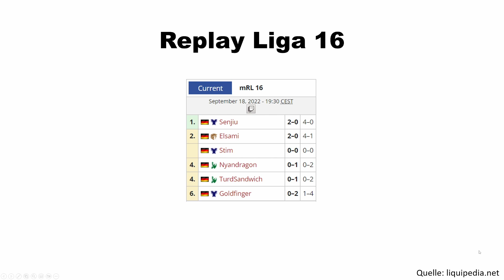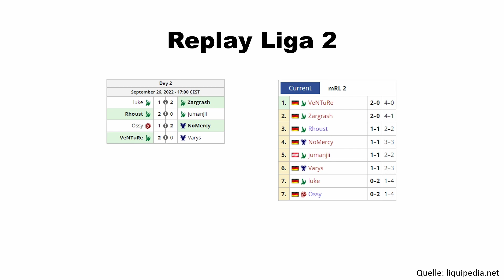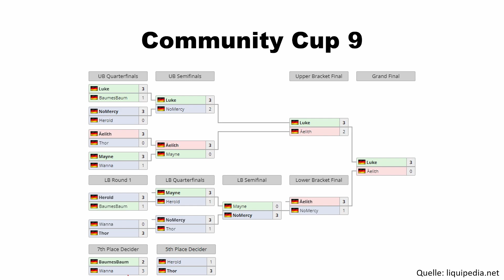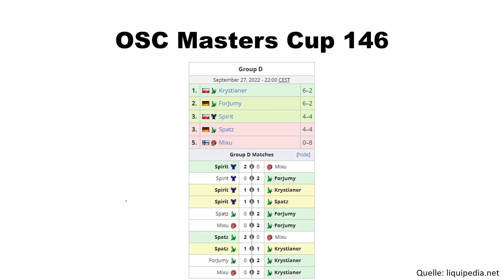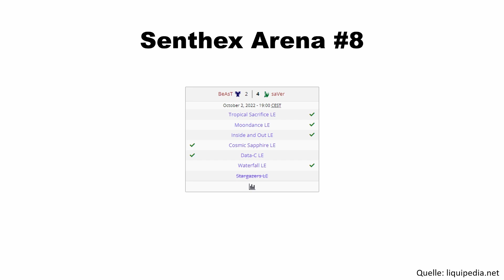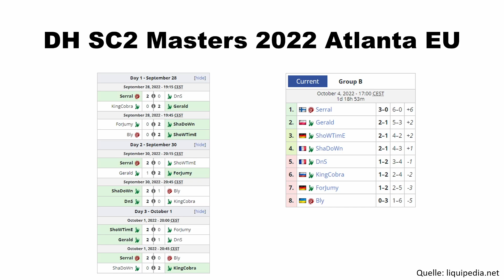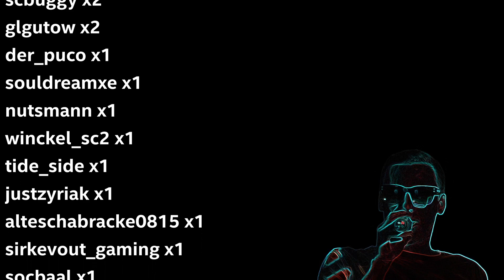maraledaily 701 - Ergebnisse KW39/2022